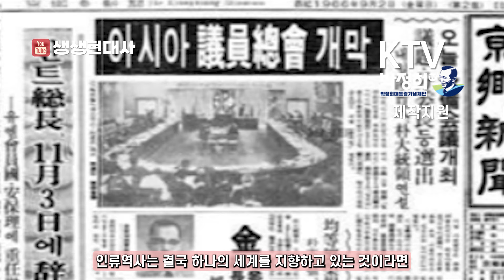아시아 자유민의 선량이며 공복👍 | 아시아 의원총회 박정희 환영 연설🎤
*  한 나라의 성장이 다른 나라의 자선적인 협력에 의해서만 이루어지는 것이 아닌 경제협력관계가 필요
* 적극적인 「아시아」의 지역적 협력과 그 대동단결을 희망